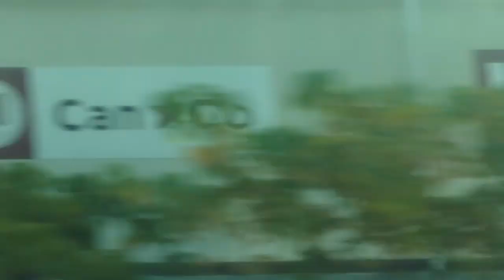北の空から寝惚け眼でごめんやす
ＪＲ東日本　東北本線　仙台⇒小牛田
画像が不鮮明な箇所がありますが、御容赦ください。